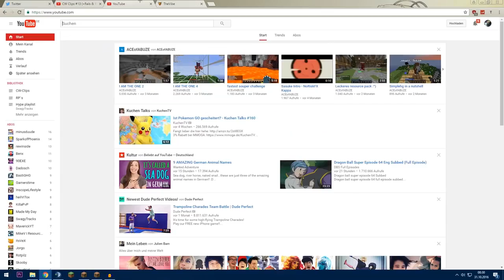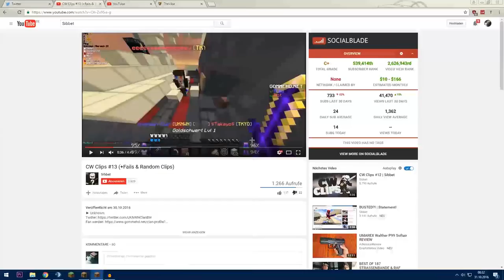Sibbet Busted v2 100% eindeutiger Beweis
→ Ingame:
• IP:
• ResourcePack:
• Skype: iTz_Zer0t3x
• Minecraft IGN: GiveHerTheD
→ PC:
• 16 Ram
→Equipment:
•Maus: Razer Deathadder
•Tastatur: Razer BlackWidow Chroma
•Mauspad: Razer Firefly
•Headset: Logitech G930
Bildschirm: LG 27 Zoll 60GHz
• Recording: Shadowplay
• Rendering/Editing: Premiere Pro CC
→ Mods:
• LabyMod
→ Music ♫
• Song:
→ Enjoy! ❤️ ☞$ ͜ʖ$☞